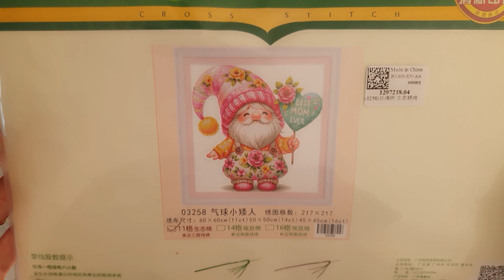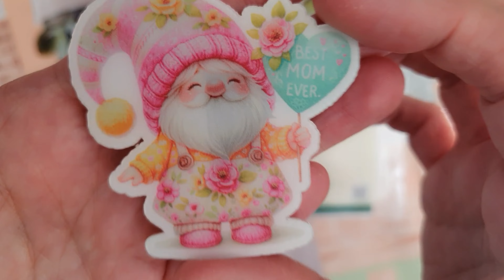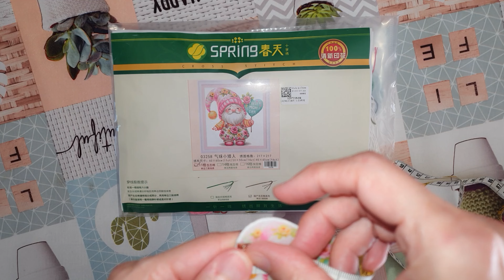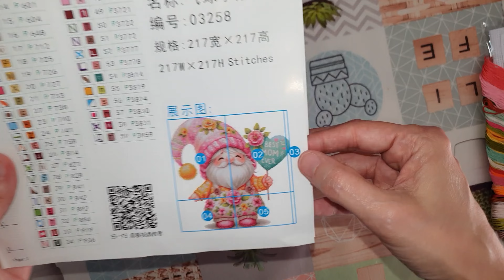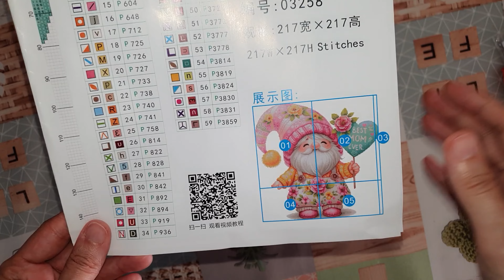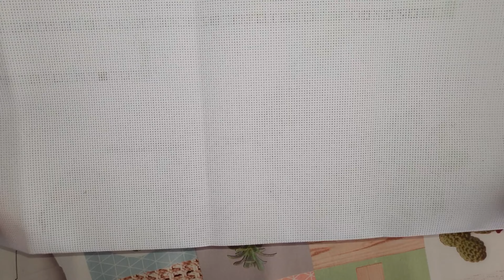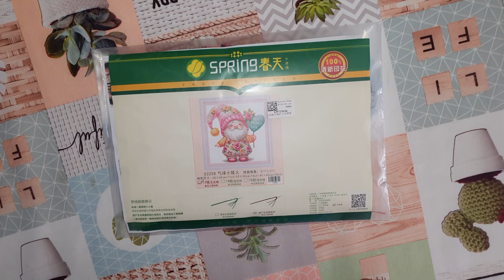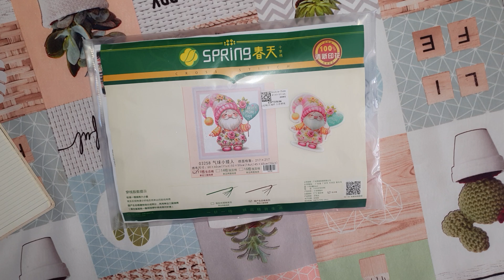UNBOXING biggestcraft (2/2)